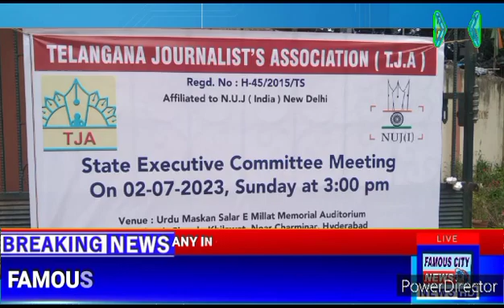Telangana Union Of Urdu Journalist Mega Health Camp at Hyderabad